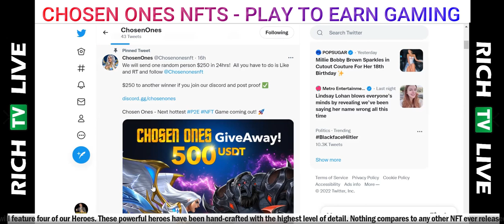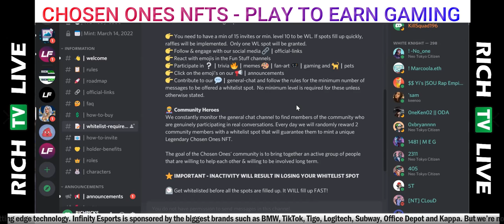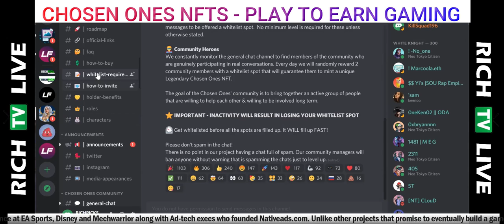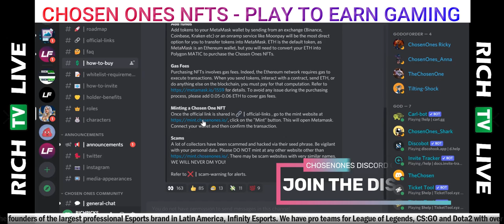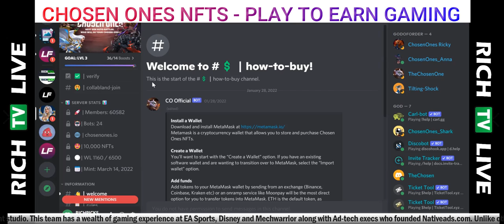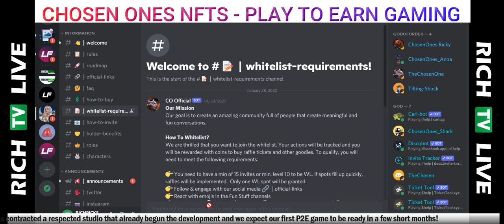Chosen Ones NFTs | CHOSENONES.IO | Play To Earn Gaming | Metaverse | RICH TV LIVE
Chosen Ones NFTs | CHOSENONES.IO | Play To Earn Gaming | Metaverse | RICH TV LIVE - March 1, 2022

On March 14, 2022, the club will be open for registration. That’s when the Chosen Ones will send out their first-ever VIP invites. We will be releasing the first four Legendary Heroes from our collection: Alara, Drakar, Aldair and Rynn.

You’d be wise to grab one or two for yourself because once this collection of 10,000 unique NFTs is minted, membership will be closed!

As an early supporter, you’ll be rewarded with free airdrops and access to the Chosen Ones membership club in the metaverse where you can meet and chat with the other Heroes and participate in exclusive AMA's with the entire team. Early supporters will also have first access to the alpha build of the game and be able to provide feedback and feature requests.

Lastly, all Chosen Ones Legendary Hero owners will get priority access to the token sale in Q2! If you hold, you’ll get rewarded!

The Chosen Ones project will be buzzing with excitement in the metaverse and we want to create a culture that everyone will be talking about for years to come.

NEXT GENERATION
PLAY-TO-EARN
BLOCKCHAIN GAME
Chosen Ones will be an auto battler game developed in Unity and built on Polygon (MATIC). Travel across eight different kingdoms and battle a roster of legendary heroes and villains in a round-based battle for ascendancy to earn rewards.

WHAT ARE THE CHOSEN ONES LEGENDARY NFTs?
Each Chosen Ones Hero is a unique ERC721 warrior from Godland’s eight kingdoms. These warriors have been chosen by their Gods to battle for ultimate supremacy with millions of possible of randomized trait combinations. Each series will be a collection of 10,000 characters. The first collection will feature four of our Heroes.

These powerful heroes have been hand-crafted with the highest level of detail. Nothing compares to any other NFT ever released. Use them as avatars in the metaverse or play with them in the future upcoming play-to-earn auto-battler game.

Each character has special characteristics, skillsets and abilities and if you buy one of these, you’ll gain access to the exclusive Heroes Club and get special privileges that will blow your mind and have others sit there in awe.

We at Fork Gaming are true Esports and crypto junkies. We’re the founders of the largest professional Esports brand in Latin America, Infinity Esports. We have pro teams for League of Legends, CS:GO and Dota2 with over one hundred players and eighty streamers. Our gaming center (pictured in the background) brings the virtual to the physical with cutting edge technology.

But we’re not doing this alone. We’ve partnered with Good Gamer Entertainment, a publicly-traded company, as our exclusive game development studio. This team has a wealth of gaming experience at EA Sports, Disney and Mechwarrior along with Ad-tech execs who founded Nativeads.com.

Unlike other projects that promise to eventually build a game down the road, Fork Gaming has contracted a respected studio that already begun the development and we expect our first P2E game to be ready in a few short months!

RICH TV LIVE INC. company profiles and other investor relations materials, publications or presentations, including web content, are based on data obtained from sources we believe to be reliable but are not guaranteed as to accuracy and are not purported to be complete. As such, the information should not be construed as advice designed to meet the particular investment needs of any investor. Any opinions expressed in RICH TV LIVE reports company profiles or other investor relations materials and presentations are subject to change. RICH TV LIVE INC. sponsored 62500 tokens every 3 months for digital video services.